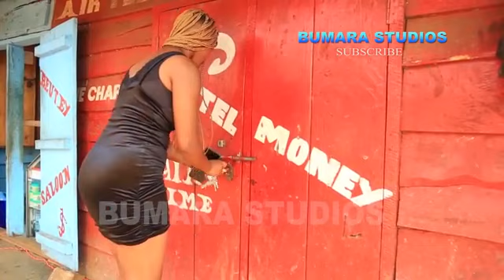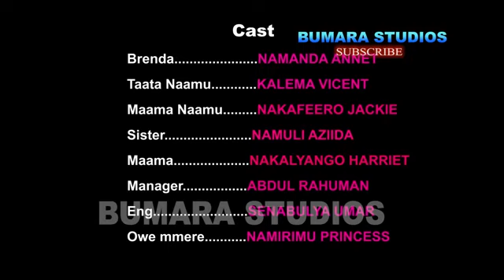New Translated action packed movie's VJ Mark VJJunior VJ Emmy full ENJOGERERE